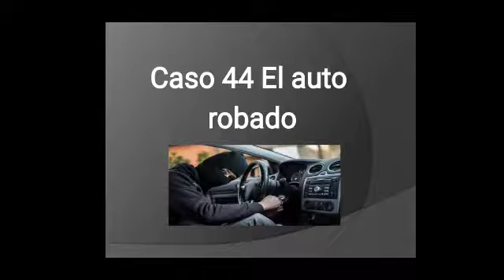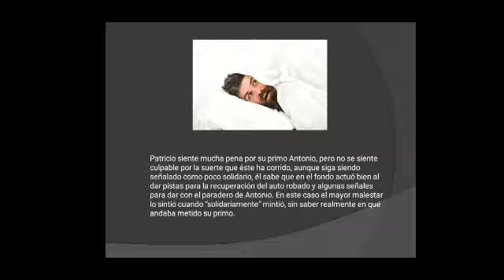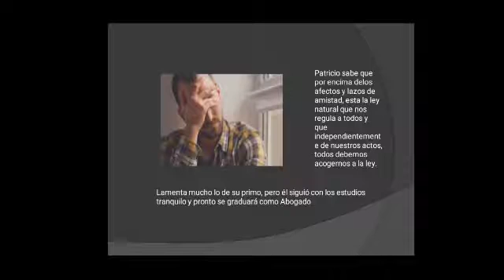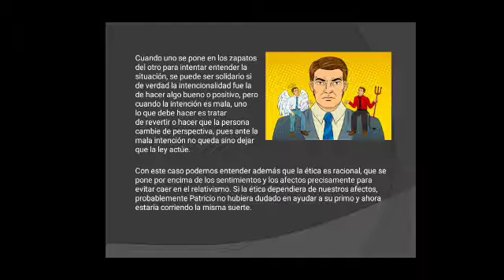El auto robado